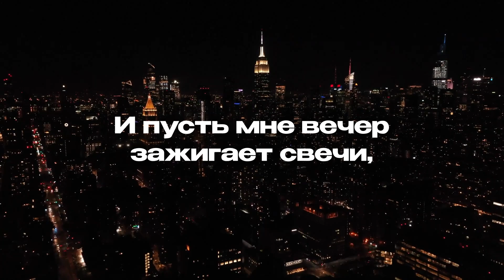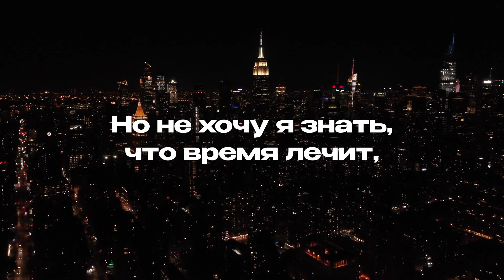Владимир Высоцкий "Мне каждый вечер зажигают свечи"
📌Автор: Владимир Высоцкий
📌Читает: Виктория Полева
📌Видео и превью: Тимошенко Кирилл
📌Прочитанное стихотворение

     Мне каждый вечер зажигают свечи,
     И образ твой окуривает дым,
     И не хочу я знать, что время лечит,
     Что всё проходит вместе с ним.

Я больше не избавлюсь от покоя,
Ведь всё, что было на душе на год вперёд,
Не ведая, она взяла с собою
Сначала в порт, а после — в самолёт.

В душе моей — пустынная пустыня.
Ну что стоите над пустой моей душой!
Обрывки песен там и паутина,
А остальное всё она взяла с собой.

     Теперь мне вечер зажигает свечи,

В душе моей — всё цели без дороги,
Поройтесь в ней — и вы найдёте лишь
Две полуфразы, полудиалоги,
А остальное — Франция, Париж...

     И пусть мне вечер зажигает свечи,
     Но не хочу я знать, что время лечит,